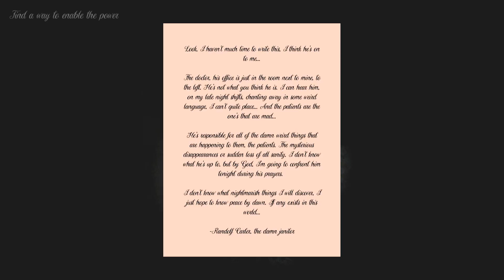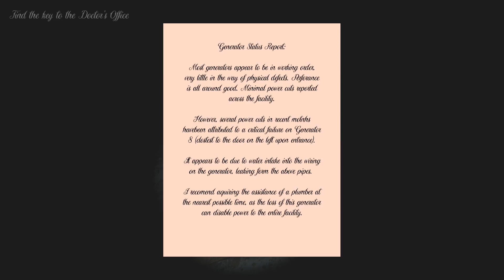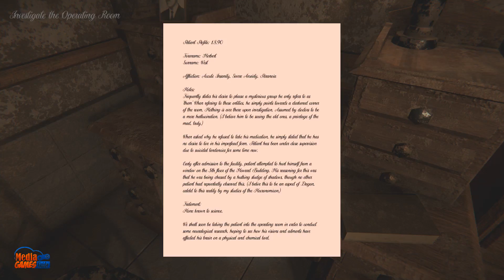Patient 1.8.90 Playthrough Gameplay (Horror Game)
Patient 1.8.90 is an atmospheric horror game set in a recently abandoned insane asylum. You are just an average individual, who for Halloween decided to investigate the decrepit facility, thinking it to be merely a fun little thrill. You had no idea of the horrors you would unveil...